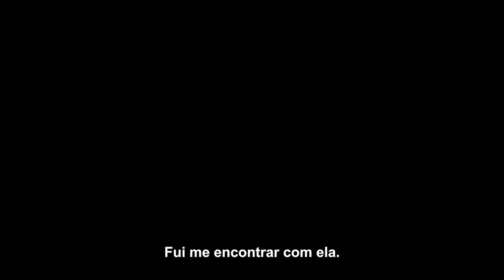Dishonored: The Knife of Dunwall - O Filme (Legendado)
Sinopse: The Knife of Dunwall, você assume o papel de Daud, o lendário assassino que matou a Imperatriz. Depois de assassinar a Imperatriz e mudar para sempre o destino de Dunwall, você embarca em uma busca por redenção. The Outsider revela a chave para sua expiação, mas quem - ou o que - é Delilah? Acompanhado pelos Baleeiros, seu leal bando de assassinos mercenários, sua busca o levará a distritos nunca antes vistos de Dunwall enquanto você enfrenta novos e terríveis inimigos.

Data de lançamento: 16 de abril de 2013

Plataformas: PC, PS3, Xbox 360, One, PS4.